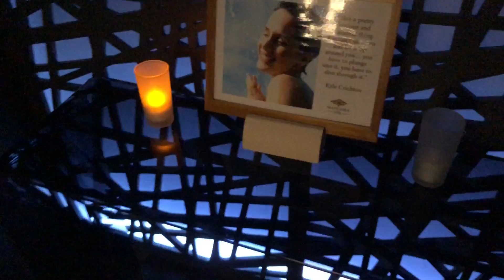SPIDER-MAN, JUHLIMISTA JA SALIA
Erittäin hauska muutaman päivän loma on ohi! Kiitos lontoo ja kiitos sony kun päästiin katsomaan tuleva spider-man ennakkoon!

Ens viikolla lähtee kuulokkeet postissa kaikille niiden tilanneille! Alla linkki verkkokauppaan!

x Kiinnostaako Merch?

x Jaa video kavereilleis, ees yhelle! ;-) vaik ees facebookis!